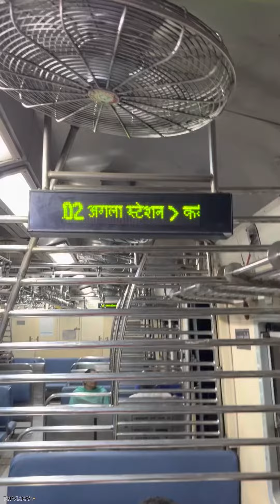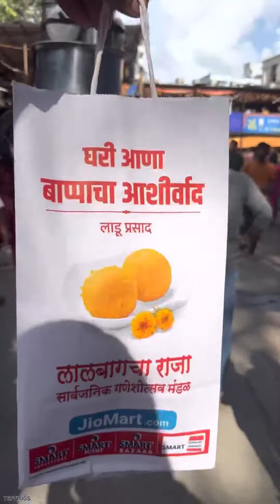Lalbaugcha Raja Darshan 2022 ✨